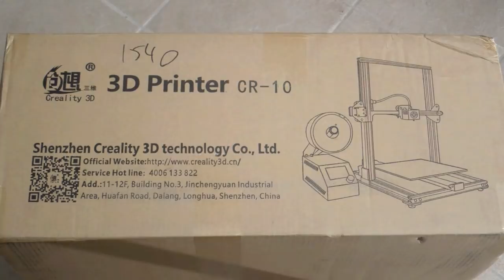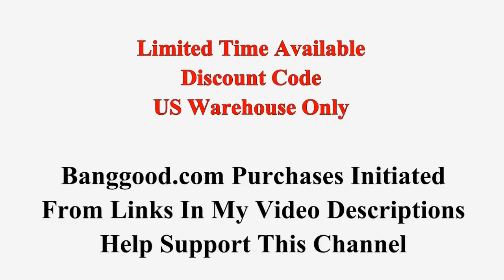Creality CR-10 3D Printer - Unboxing & Review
Review of the Creality CR-10 3D Printer sold by banggood.com
Handy item for measuring actual temperature.

Thingiverse links for parts printed for my CR-10

Duct Used - MS_StockOrTevoStockfanDuct3
Duct Used - MS-Stock_Base_generic
Wire Support Used - Fabg-WireStrain_EZPrint_Duct_3